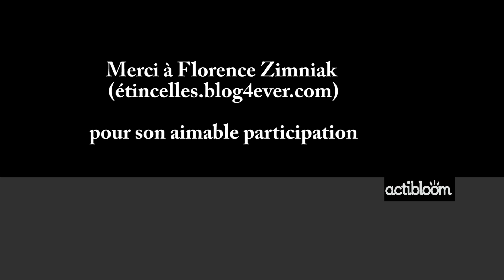Enfants de 3 à 5 ans, Jonglerie : 2 ème Partie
Pour poursuivre sur ce sujet , la Playlist de JONGLERIE

Jonglage avec une , jonglerie; 2 ème partie.
Avec Florence Zimniak, professeur EPS, responsable de la compagnie de cirque "etincelles.blog4ever.com".
Cet exercice est pour un enfant en cycle 1.

(Musique Audiojungle, Circus Clowns,mnonstopmusic)